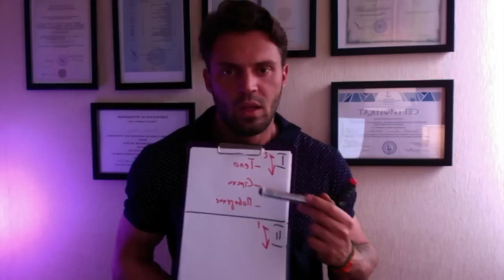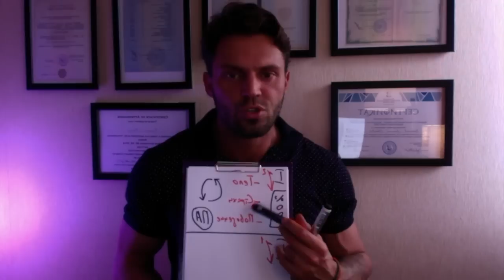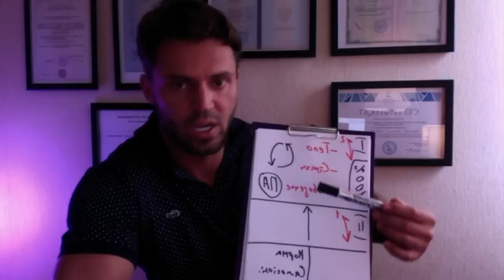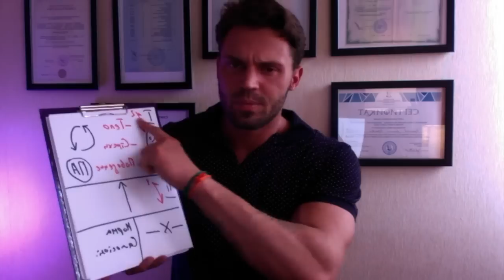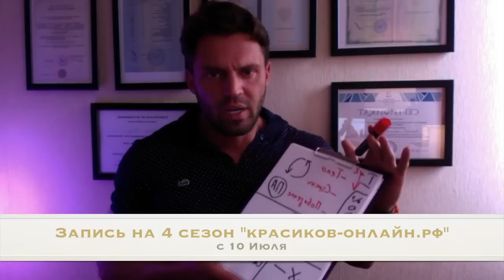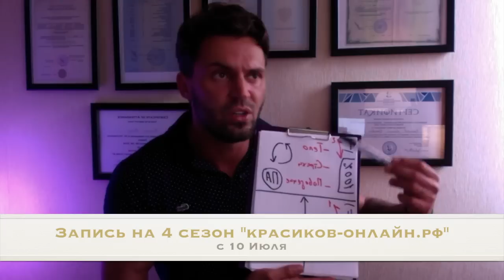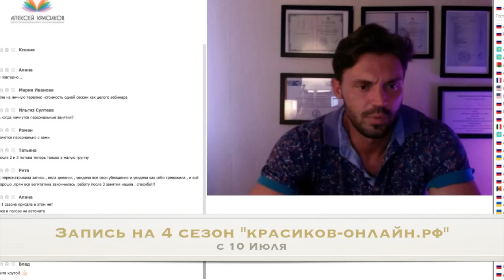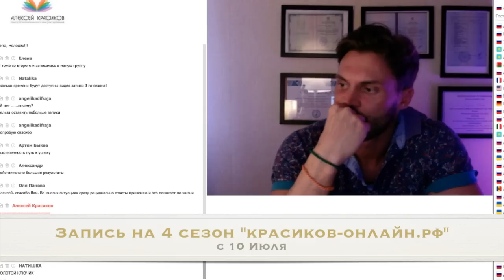Лечение НЕВРОЗА/как лечить всд/все что Вам нужно знать!